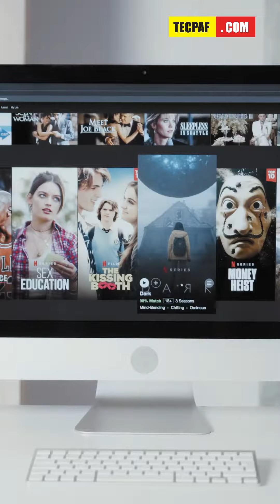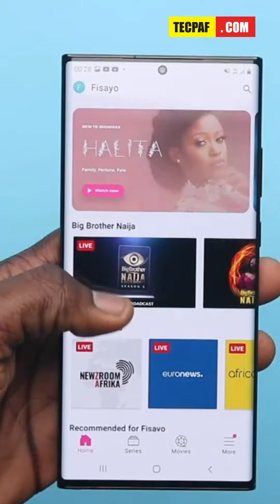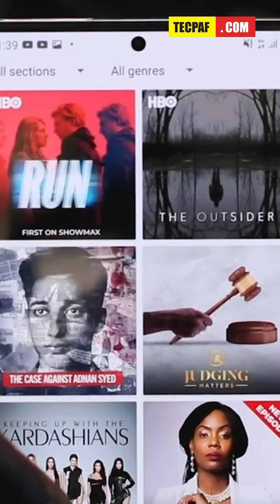POPULAR ONLINE STREAMING SERVICES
Start Shopping Today

Cudy AX1800 Smart Wifi Router | Tenda AC6 AC6 Wifi router | D-Link 4G N300 LTE Router DWR-M921